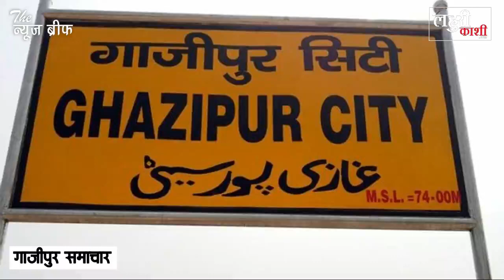गाजीपुर का यह किसान कर रहा ताइवान के खरबूजे की खेती, कमा रहा लाखों